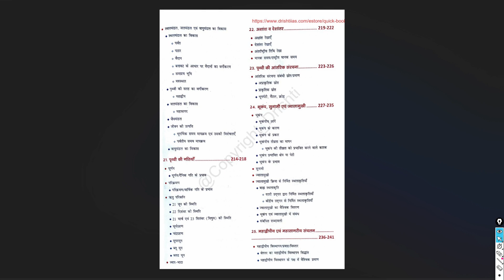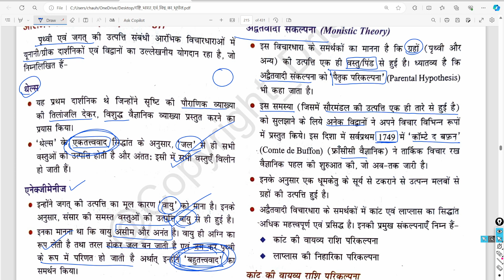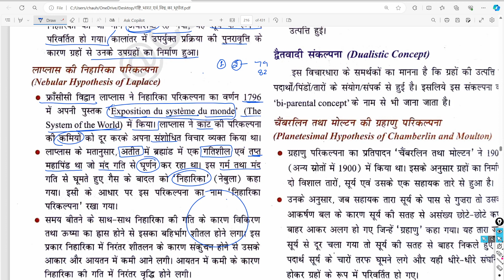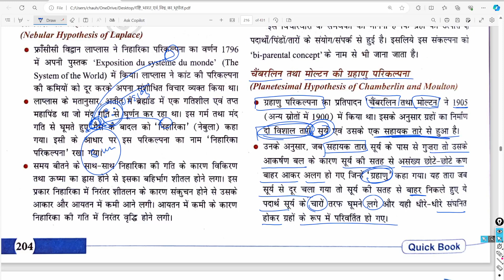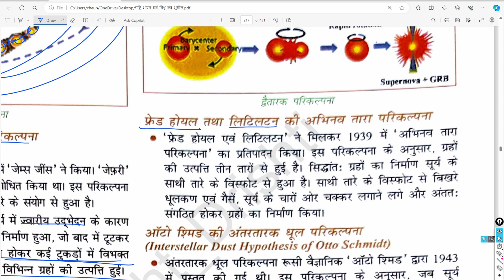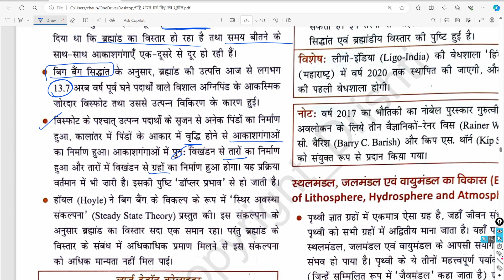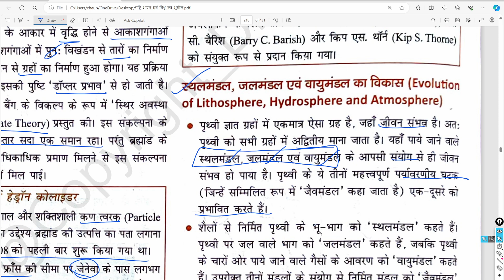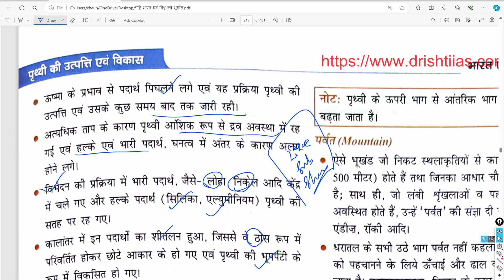Drishti IAS Quick Book Geography | Chapter: 20(P- 1): पृथ्वी की उत्पत्ति एवं विकास